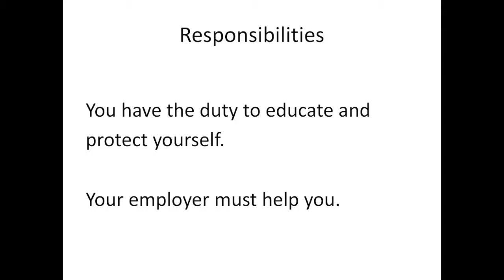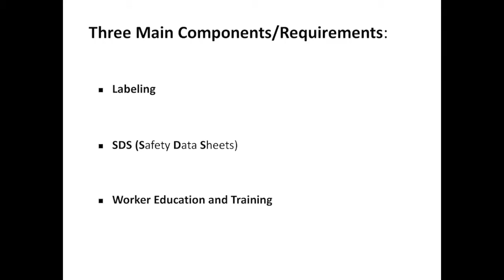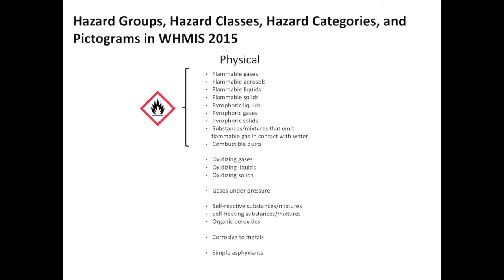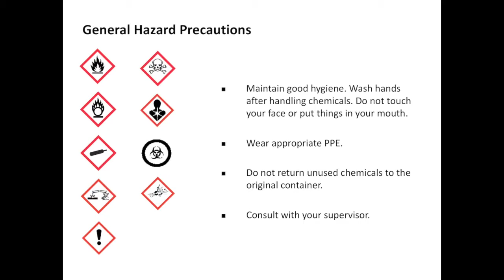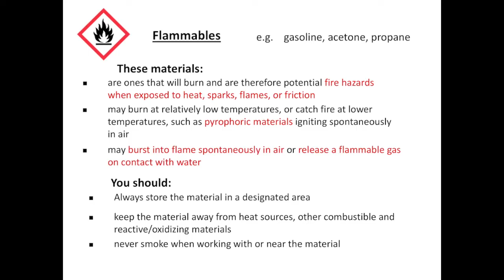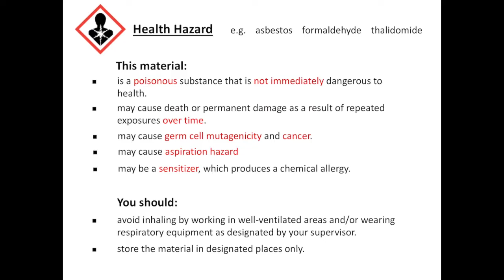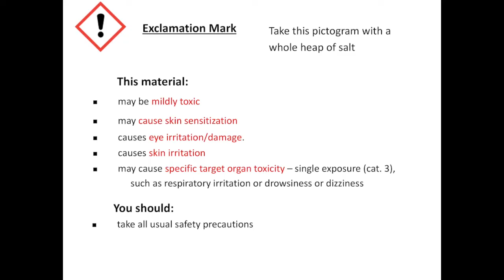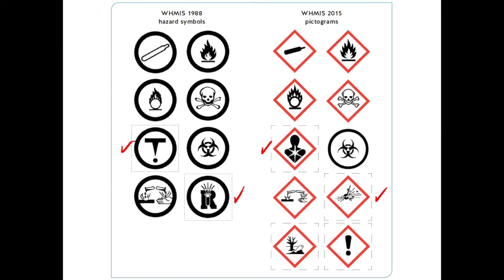WHMIS part 1